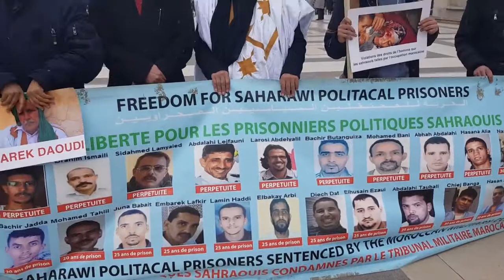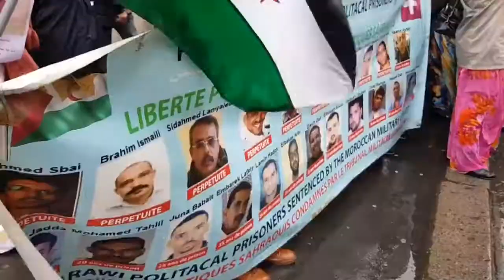الجيالية الصحراوية بفرنسا تنظم وقفة احتجاجية امام مقر سفارة الاحتلال المغربي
التلفزة الصحراوية للجمهورية العربية الصحراوية الديمقراطية
دعم القناة من خلال الضغط على زر اشتراك
او من خلال الرابط ادناه